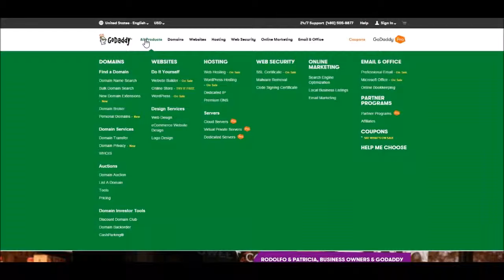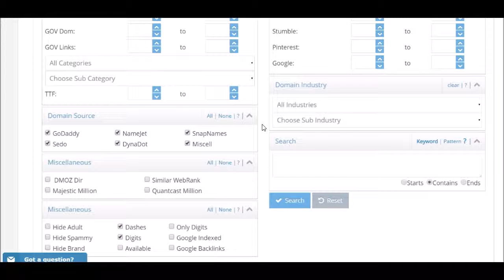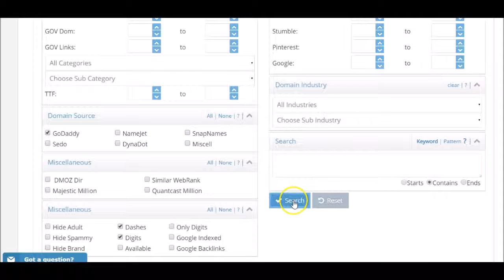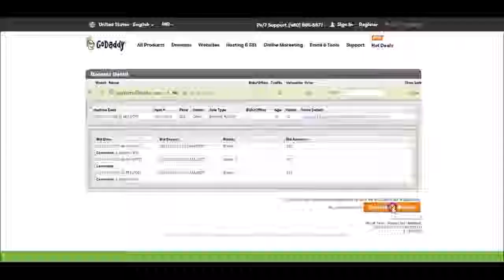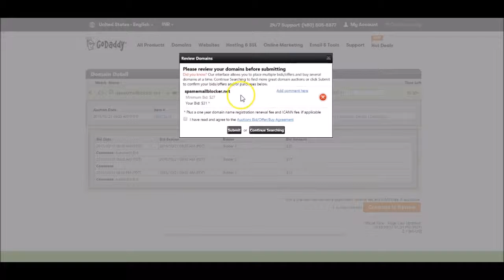Domcop Find Great Domains At GoDaddy Auctions Using DomCop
Using the power of DomCop to find great authority  domains with GoDaddy Auctions. Domcop makes it easy to find those domains that are in pending delete status or are going up for auction. Come and check us out!